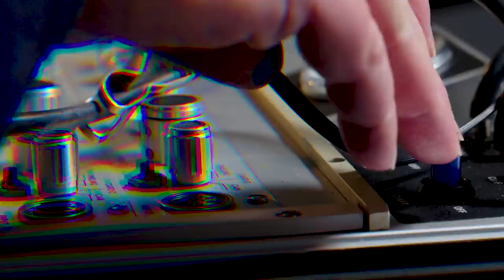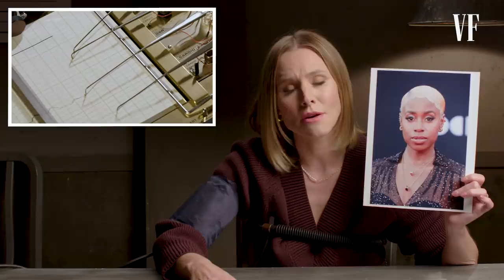Kristen Bell and Kirby Howell-Baptiste Take a Lie Detector Test | Vanity Fair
Queenpins co-stars Kristen Bell and Kirby Howell-Baptiste take the infamous Vanity Fair lie detector test. Is Kristen sick of Frozen jokes? Does she remember the first time she met husband Dax Shepard? Does Kristen watch Gossip Girl? Does Kirby prefer living in London over Los Angeles? Does Kirby think she's more fashionable than Kristen?

Queenpins in Theaters September 10, streaming on Paramount+ on September 30.